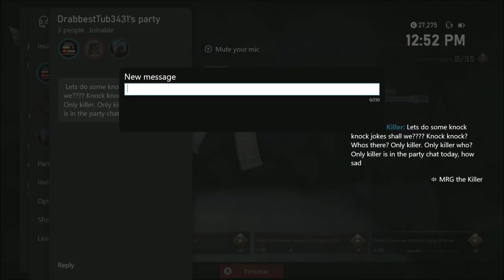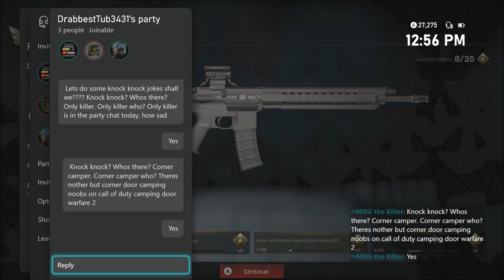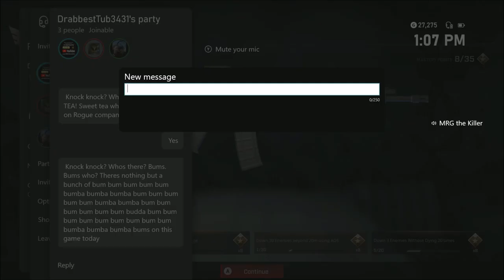Hello My Name is Ted... I am Calling About Your Car Insurance